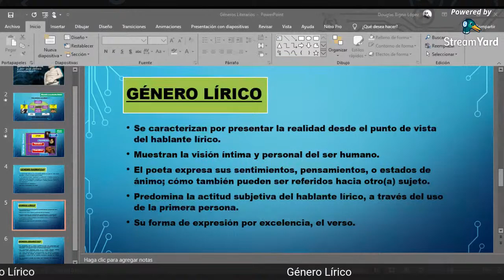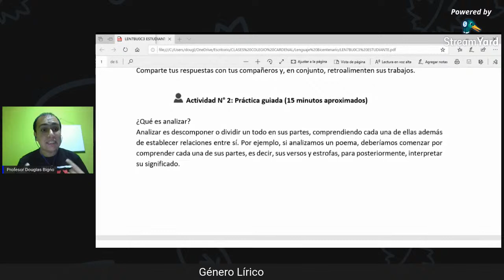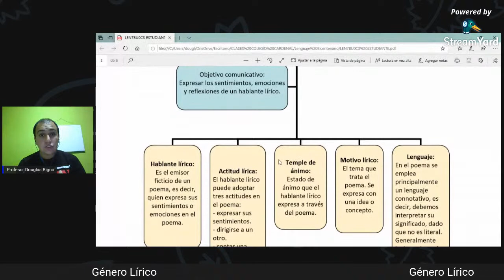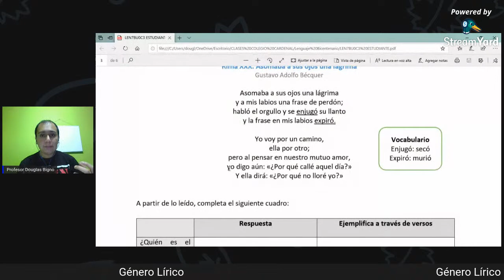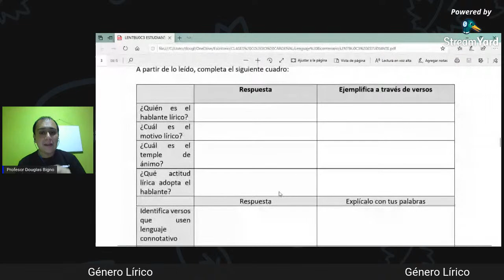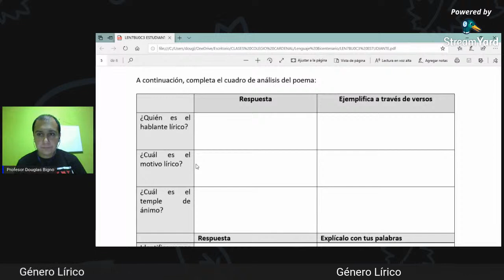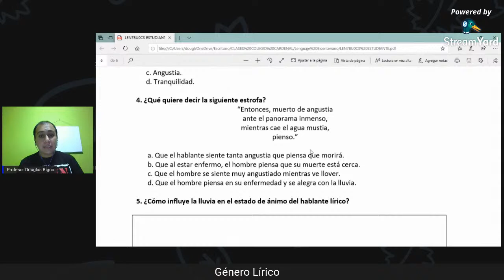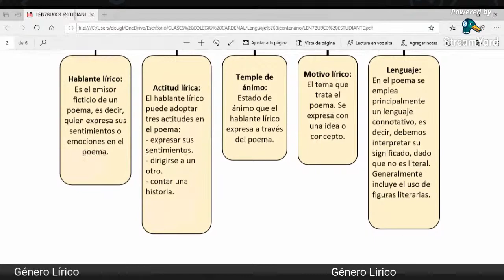Clase Online n°1 Séptimos. Género Lírico.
Explicación del Género Lírico y sus características.